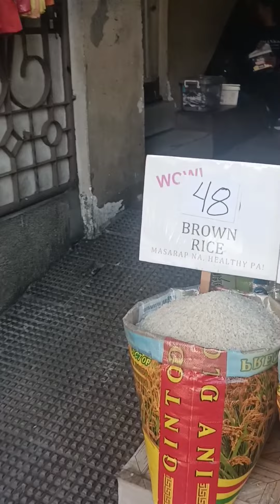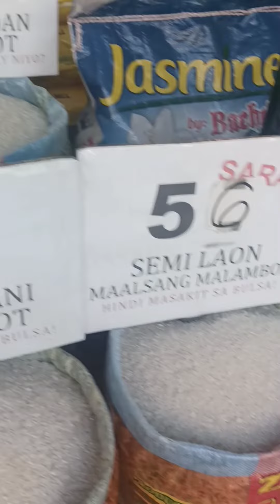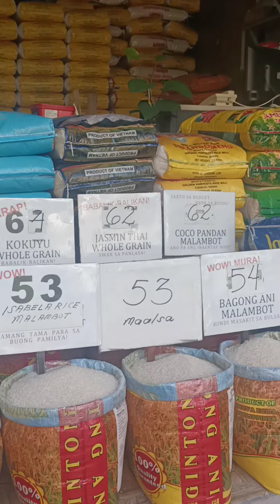Bigasan Cristobal St VLOG February 26 2024